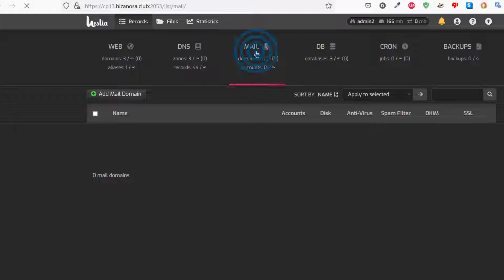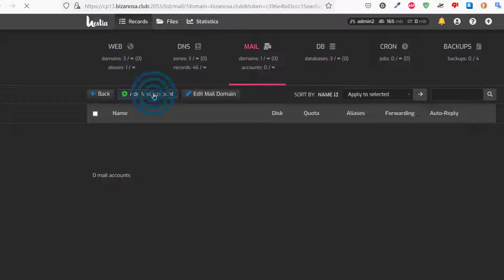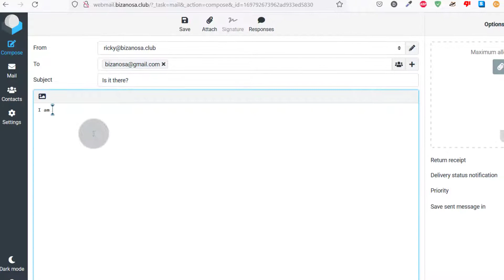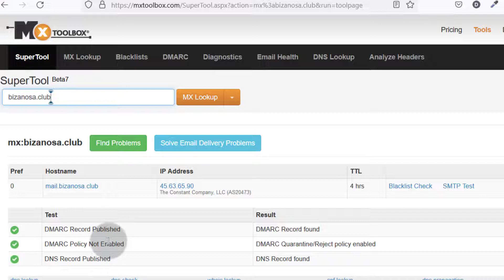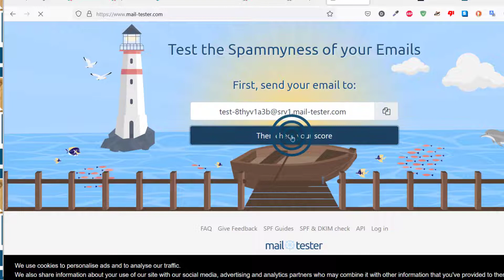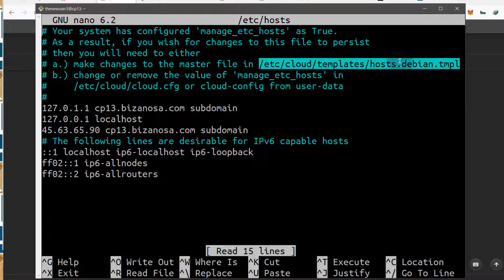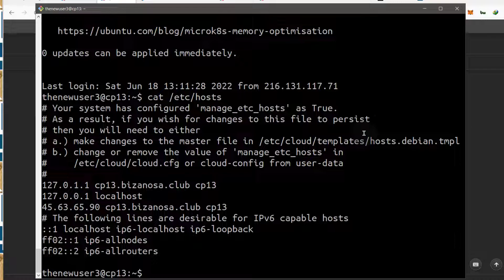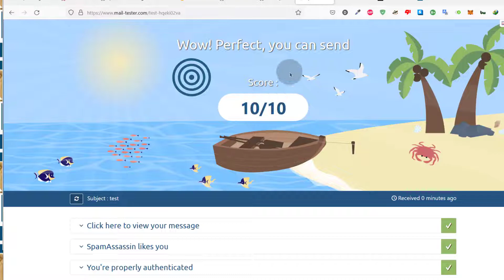18. Working with HestiaCP Mail - Hestia mail setup - HestiaCP Tutorial Ubuntu 22.04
18. Working with HestiaCP Mail  - Hestia mail setup - HestiaCP Tutorial Ubuntu 22.04